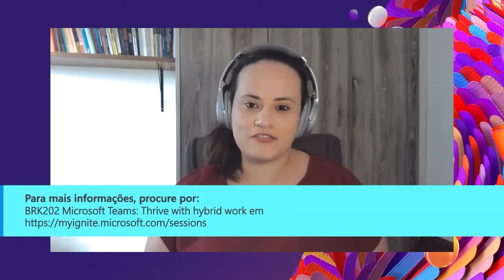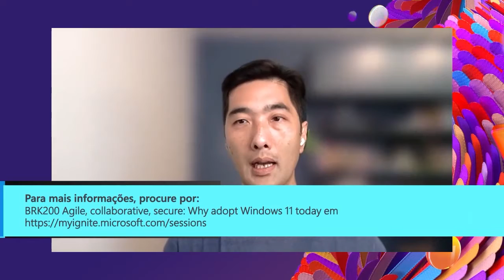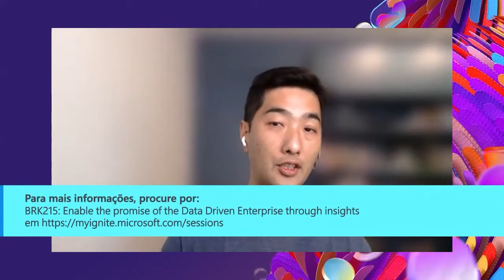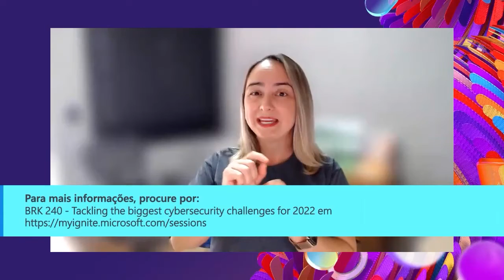What did I miss? Microsoft Ignite highlights. – Brazil local session | CONLC127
Join our Microsoft Brazil experts and executives on a recap of the main announcements and highlights from Microsoft Ignite! This session will be held in Portuguese.